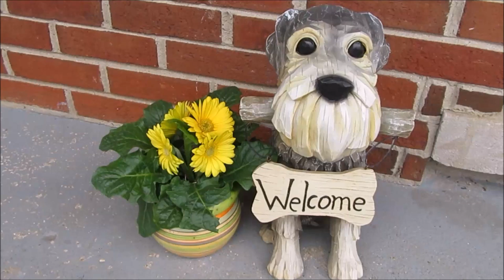How Old Are Your Dogs (Updated) | Frequently Asked Questions Answered | Dog Mom Life